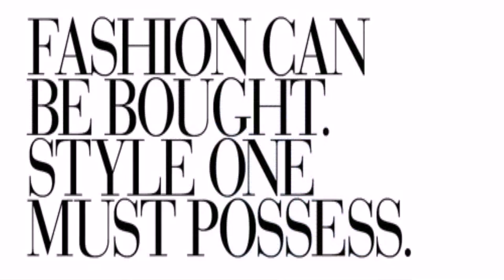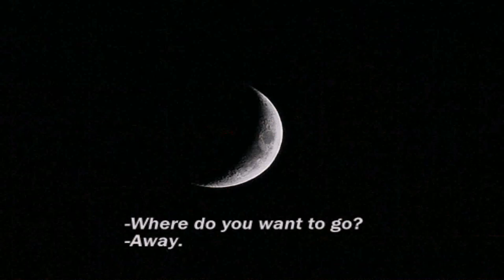House Music Fashion Style (see description) (see description)